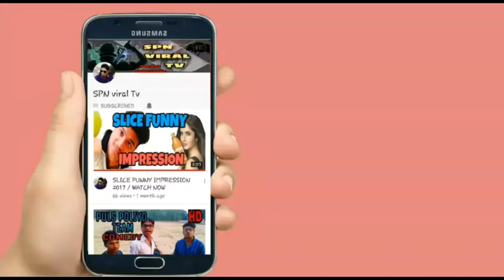| Bollywood Vs Reality | Expectation Vs Reality | Part 2 | spn viral tv Style |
Wish you all Happy diwali
So we are back with bollywood vs reality part 2

direction & editing :- brijmohan prajapati